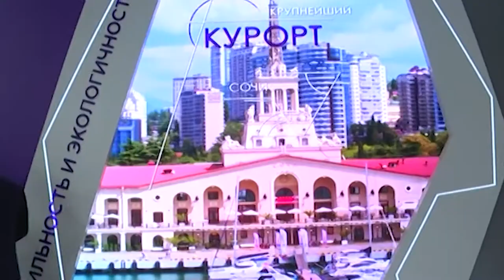Проект «Умный город» реализуют в Сочи до 2024 года. Новости Сочи Эфкате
Программа предусматривает использование цифровых технологий в различных сферах городской жизни. Она представлена на площадке Российского инвестиционного форума.